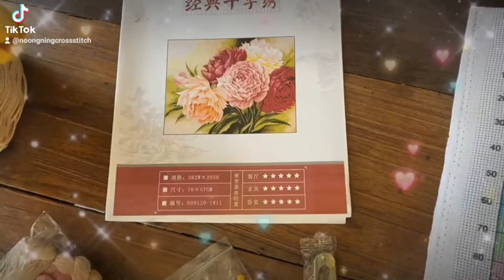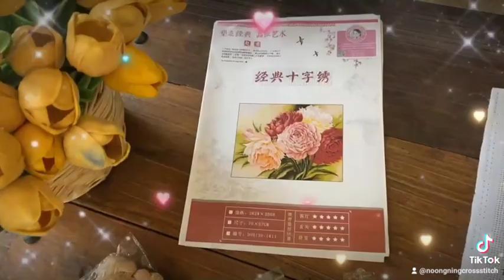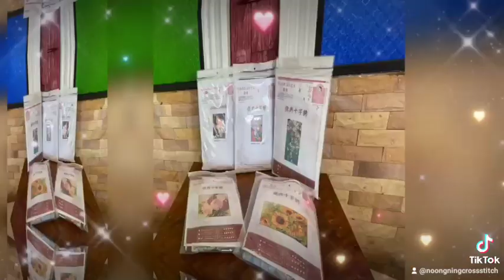🌺🏵️ดอกโบตั๋น สวยงาม